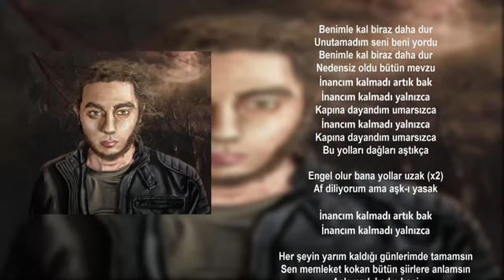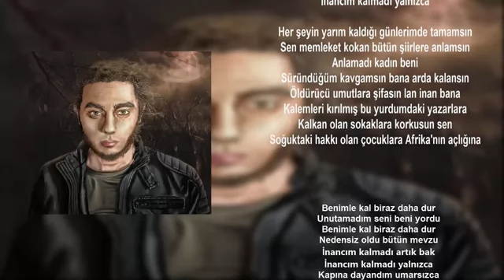Furkan Özsan - Benimle kal (official video)